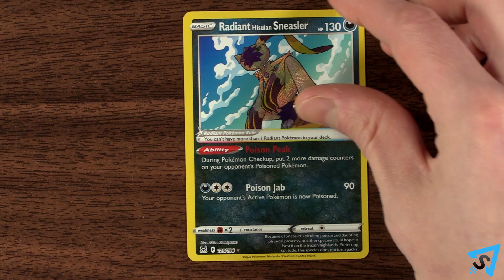Regional Variant Pokemon Rules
Learn the advanced rules to Regional Variant Pokémon cards in the Pokémon trading card game quickly and concisely - This video has no distractions, just the rules. For the basic rules to the Pokémon TCG, check out this video

RULES:
Regional Variants - You may find some familiar Pokémon with a new look! These are Hisuian, Galarian, or Alolan Pokémon. You may even find a few that evolve into brand-new Pokémon!
“Hisuian,” “Galarian,” and “Alolan” are part of the Pokémon’s name so you can have up to 4 copies of each in your deck. Regional Pokémon can only evolve from their specific region. There are also radiant Pokémon in the regions.